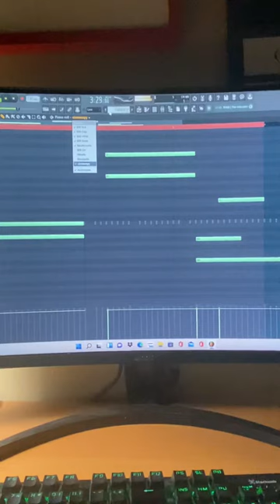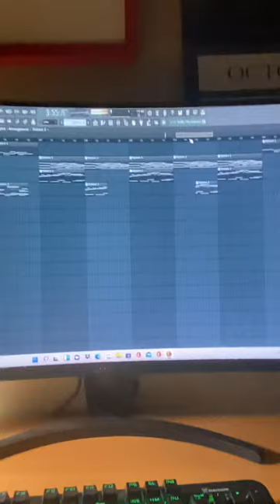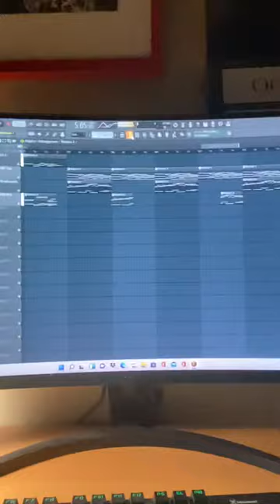Over 200+ bars new crusher Beat Rensofresno simsynth live not just blocked flow goes on! No trap!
While your belittling I’m working to crush these tuff talking producers thinking it’s all their way! That’s a load of hubris!! I’m different not in your field, devils whistle you can’t compare!!  Own rifts don’t bitch! Let’s see you do this!!!